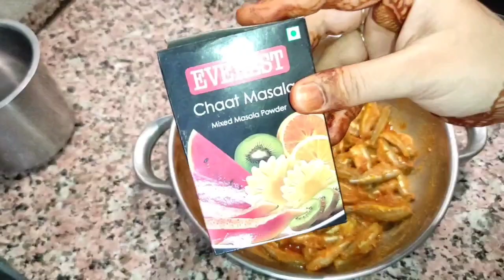Choti Machli Se Kurkure Fish 65,Aisa Tasty Fish Apne Family And Friends Ko Khilao#Kitchen ka Zaika🙂🙂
fish recipe.

From:-
Shaik.Sadiya Khatoon#Kitchen ka Zaika🙂🙂, Kodad,Telangana.